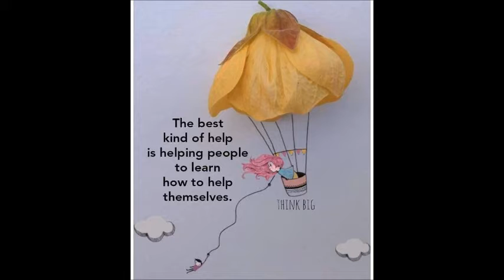Life 89: I know i'm not perfect but i do my best....Breathtaking, Amazing, Awesome, Adorable!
The best compliment someone can give me is stealing my idea and making it their own.